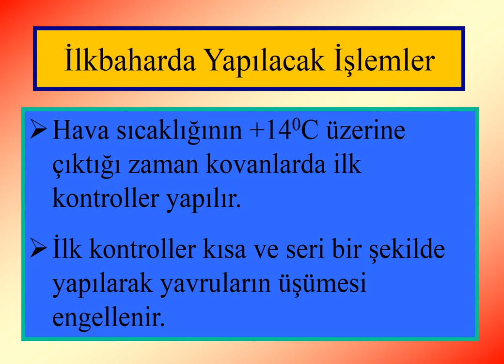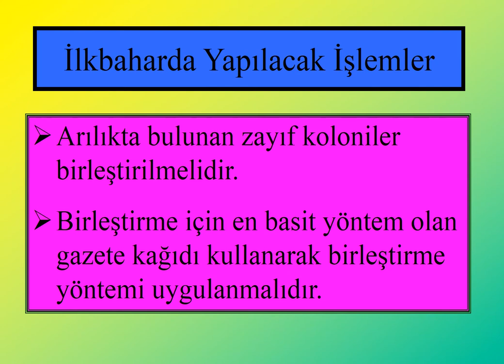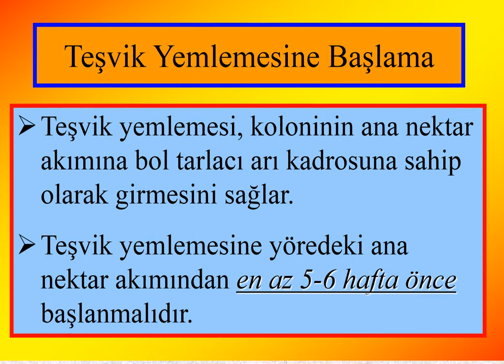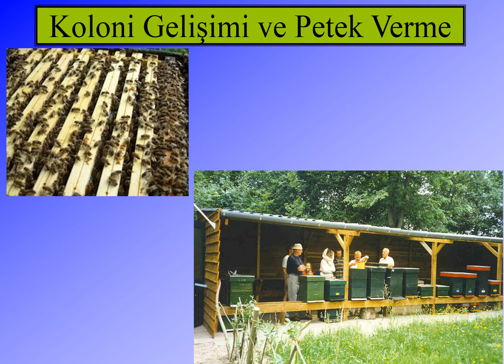72 ARICILIK - İLKBAHAR DÖNEMİ ARI BAKIMLARI VE ÇALIŞMALARI